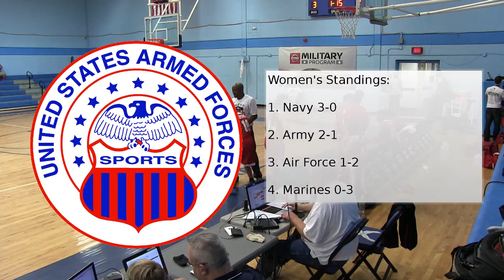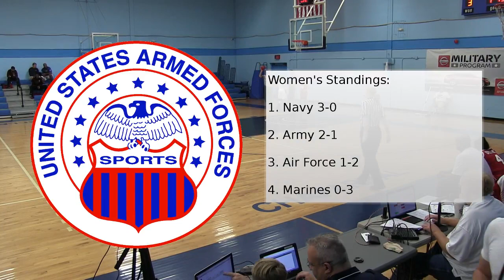Marines vs Army - 2017 Armed Forces Sports Women's Basketball